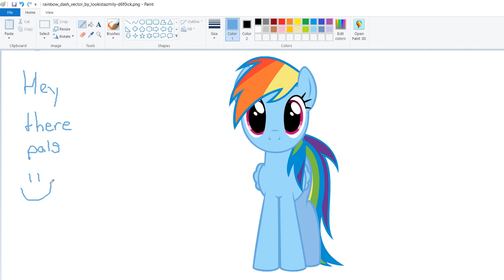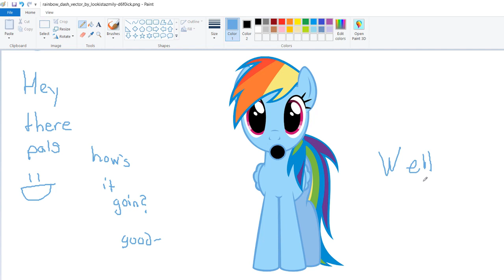Weather Patrol [MLP] - ForeverFreest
LYRICS AND DOWNLOAD IN DESCRIPTION :)

Hey guys, good to see you all again. This isn't a super new song, but I needed to make a video for it and there ya go. As you can probably tell, it was inspired by some early Replacer stuff as well as my constant bent towards changing up styles with nearly every song. Hope you like it!

Freest

Download this song as well as everything on the Beats Me 3 album

LYRICS:

I'm feeling good I'm feeling out on my own
The sky's the limit and there's a lot left to be flown
I'm high above and I have shed all my doubts
It's only me it's only sunlight and open clouds
Can you feel the wind
Can you hear my wings
Can you see the sun
Do you hear how it sings
I am out of the box
I am out for a stroll
I am out on a job
This is the Weather Patrol

Don't really care if I get lost on the way
I've learned to live a little, it's an adventure each day
So I'll be back in time believe it or not
For now I'm floating on the current saying what do you got

=^u^=